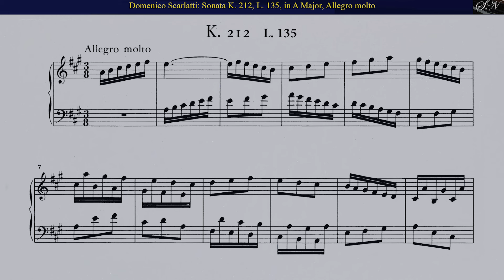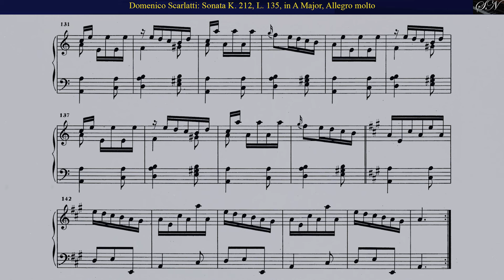D. Scarlatti: Sonata in A Major K 212, L 135, Allegro molto (Piano)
Sonata in A Major K 212, L 135, Allegro molto